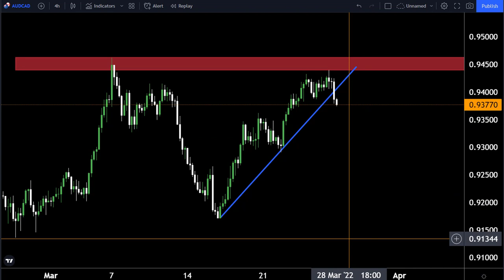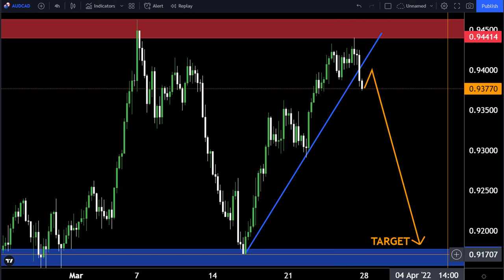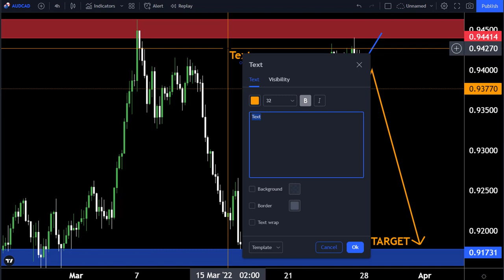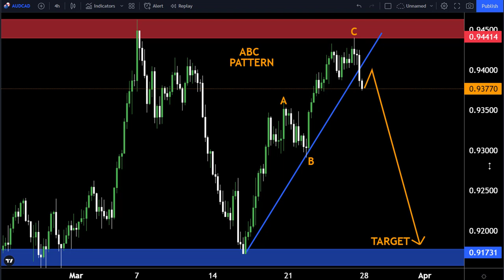AUDCAD H4 FORECAST Technical Analysis 28MARCH 2022-My Strategy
Hello Traders
In This Video AUDCAD Weekly Forex Forecast For 28 March 2022  By World of Forex

🟢This Video includes_  (AUDCAD weekly market update)